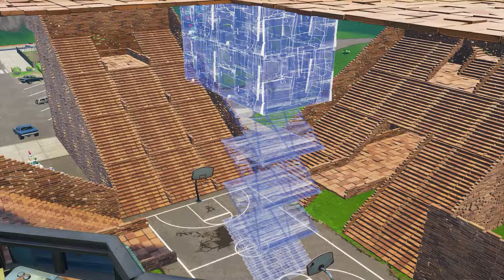Fortnite Greasy Grove Basketball Stadium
Greasy Grove: Basketball Stadium! Fortnite Battle Royale - Shredder!